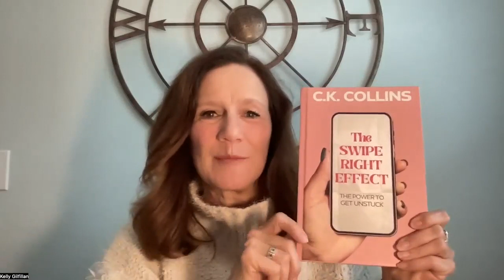1 5 minute intro The Swipe Right Effect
Hi! I'm C.K. Collins, author of The Swipe Right Effect. If you will come along, I'd like to share with you about how my book came to life. This book contains my story and the stories of ten beautiful friends and how we all got through hard times together.